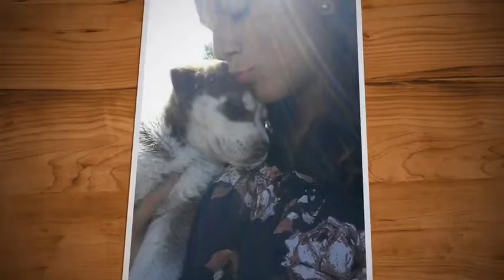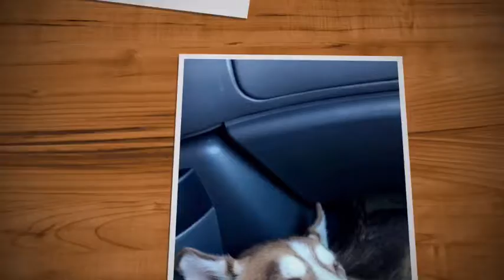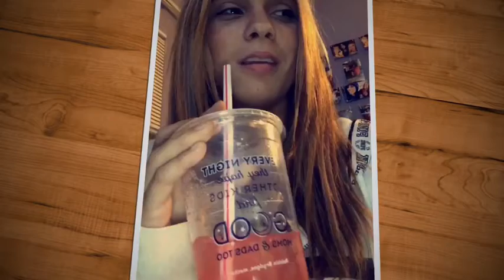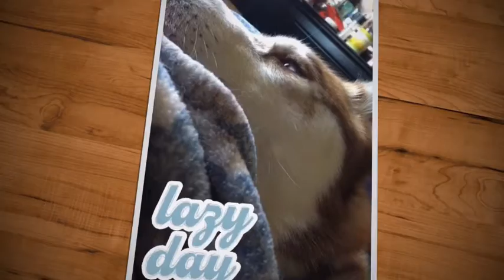Heres to being three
GET ANY Video to 150 likes or 300 subs  and i will go to the queen mary